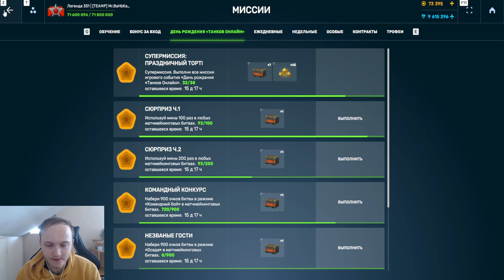ШОК! 30 ХАЛЯВНЫХ УЛЬТРАКОНТЕЙНЕРОВ ВСЕМ ЗА ЗВЁЗДЫ! НОВАЯ ФАРМИЛКА КОНТЕЙНЕРОВ В ТАНКАХ ОНЛАЙН